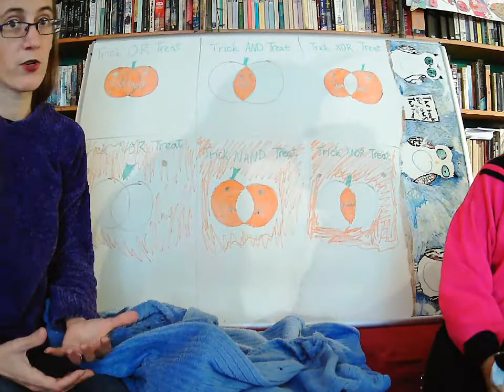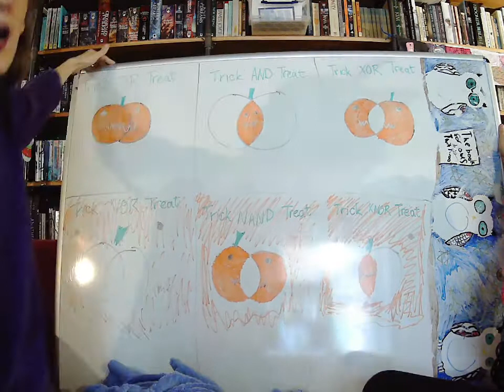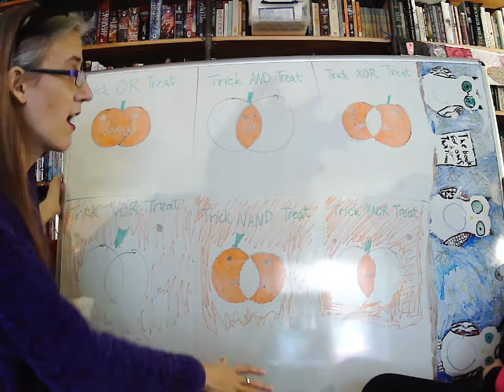What is Logic? #46: Trick XOR Treat!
Doctor Logic Awkwardly Does Logic: What is Logic?
Video #46: Trick XOR Treat!

Doctor Logic on Twitter: @SaraLUckelman

Thanks to @38mo1 for the Venn diagram!